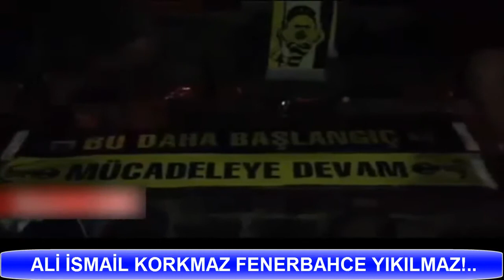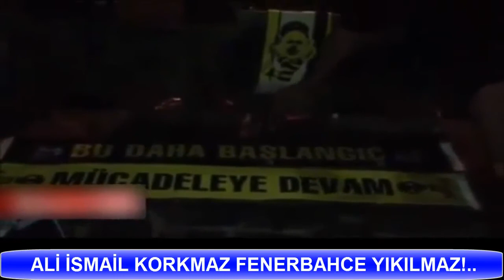Ali İsmail Korkmaz Fenerbahce Yıkılmaz! Vamos Bien FENERBAHCE SUPPORTERS